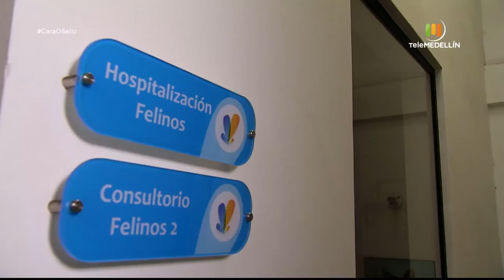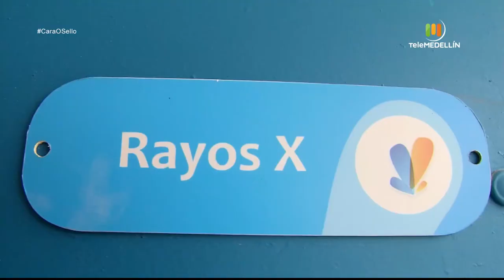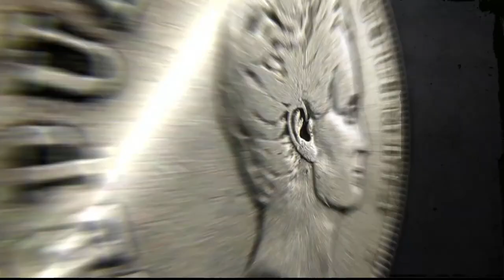Médicos VETERINARIOS [Cara o sello] Telemedellín